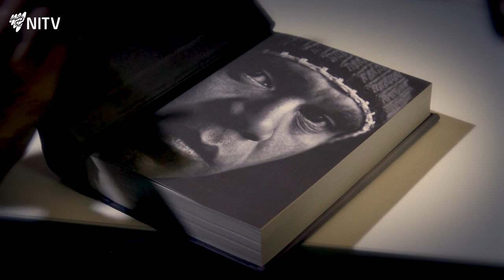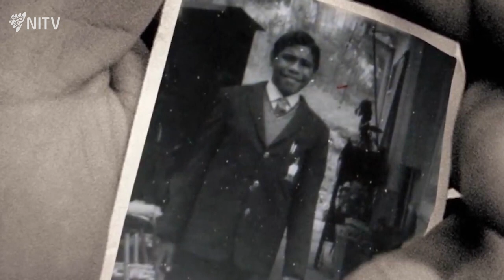Archie Roach reflects on his remarkable life | Living Black | NITV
Archie Roach was a pioneering musician and a voice for generations of Indigenous people.

Born in 1956 in Mooroopna, Victoria, Archie Roach's family moved to Rumbalara mission then Framlingham.

At the age of two, Archie and his sisters were forcibly removed from their family, as a part of the government policy enforced on First Nations people, now known as the 'Stolen Generations. He was placed an orphanage, before he eventually was placed with foster parents to grow up in Melbourne.

His childhood and the experiences of other Stolen Generations became the inspiration for his widely-loved song 'Took The Children Away', which was recognised with the Human Rights Award for songwriting.

His debut album, Charcoal Lane, was released in 1990 and won two ARIAs. He went on to release another nine records.

Across his life, he was awarded countless honours including being inducted into the Victorian Aboriginal Honour Roll, Victorian Australian of the Year, a member of the Order of Australia and in 2008 he was given the NAIDOC Lifetime Achievement Award.

In early 2022, two monuments were erected on the shores of Lake Bonney as a tribute to his long-time love Ruby Hunter and himself.

Gunditjamara and Bundjalung songman and storyteller Archie Roach passed away on 30 July 2022

Living Black is Australia's longest-running Aboriginal and Torres Strait Islander current affairs program hosted by Karla Grant.